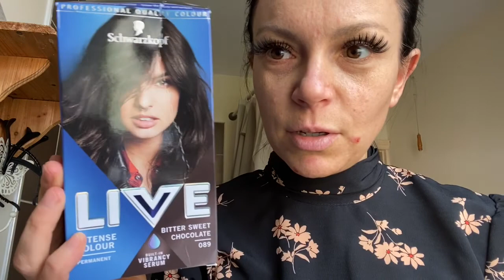Перед съемками скрипичных видосов😁коты и «макияж»